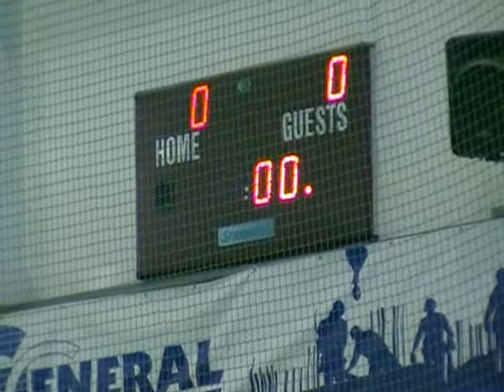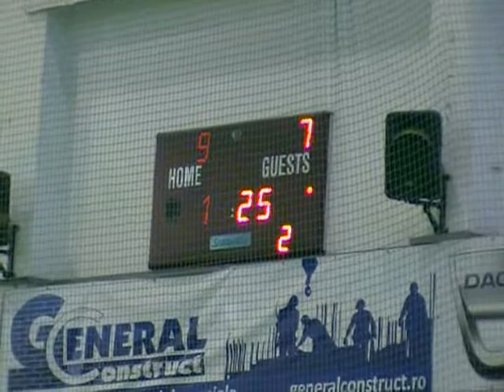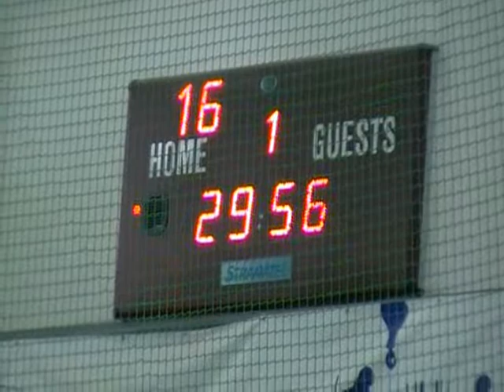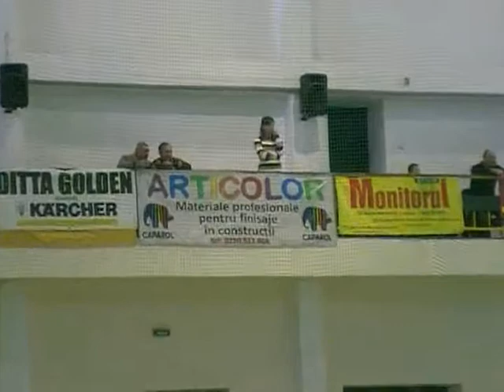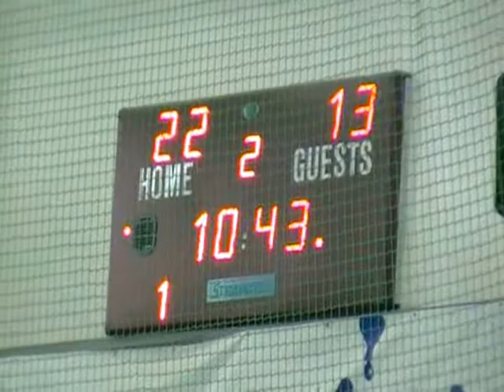HANDBAL Suceava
CSU Suceava in cupele europene la handbal 2011